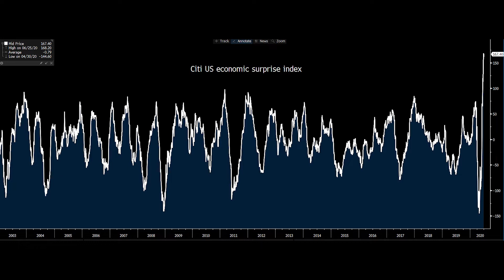Trading in isolation: 30 June 2020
Your Friday guide to the Asian, European and US markets. Join us as we take a look at the markets and cover what could be in play for traders today.